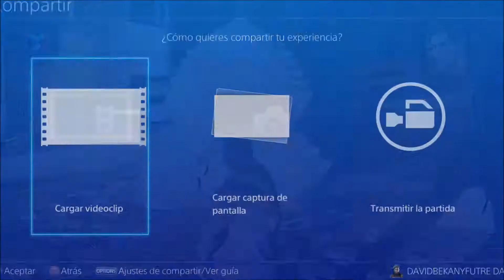PRIMERA PARTIDA inFAMOUS SECOND SON